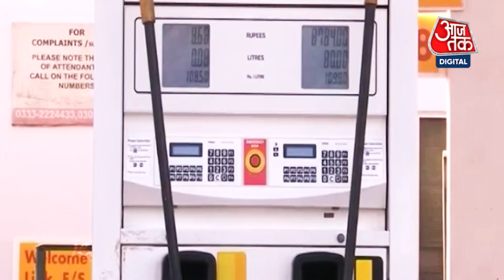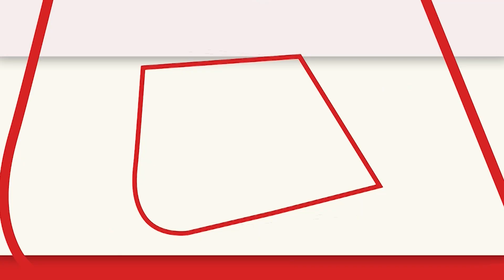Pakistan में फूटने वाला है 'पेट्रोल बम', एक बार में डबल होंगे Petrol-Diesel के दाम | Aaj Tak News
पड़ोसी देश पाकिस्तान में राजनीतिक संकट के नरम और सत्ता में बदलाव हो जाने के बाद भी हालात बदतर बने हुए हैं. एक तरफ पाकिस्तान की आर्थिक सेहत पतली हो चुकी है तो दूसरी ओर आम लोगों के ऊपर एक और महंगाई बम फोड़ने की तैयारी चल रही है. अगर संबंधित प्रस्ताव पर अमल किया गया तो पाकिस्तान में एक झटके में डीजल-पेट्रोल के भाव डबल हो जाने वाले हैं.